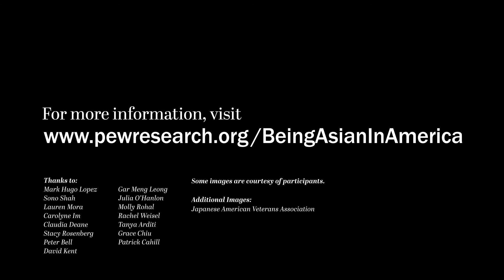Helen recounts her experience escaping Vietnam on a boat before settling in the U.S.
Helen, a participant in our “Being Asian in America” documentary, recounts her experience escaping Vietnam with her sister on a boat to Thailand before settling in the U.S.

This video is part of our “Being Asian in America” project.